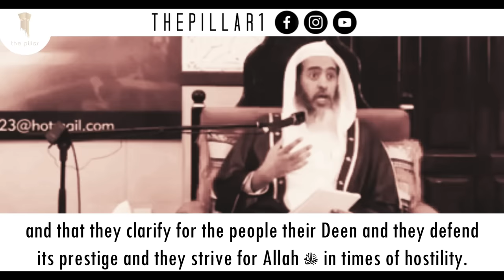Muslim Scholar Had To Cloak His Face Laughing At Foolish Islamophobe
Shaykh Salih Al-Usaymi, may Allah preserve him and the scholars of Ahlus Sunnah, recounts an Islamophobe's puerile attempt at discrediting the Bukhari collection of Hadith and the obligation of the people of knowledge to rise in equipping themselves with sound knowledge upon the understanding of the Salaf in order to serve and honor the Muslims and Islam.